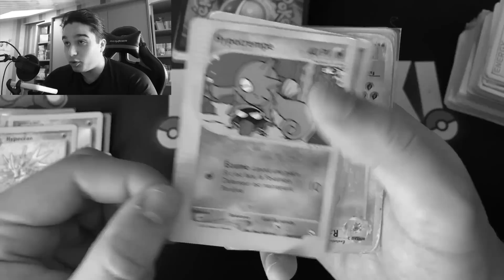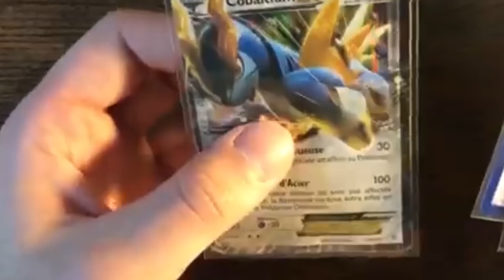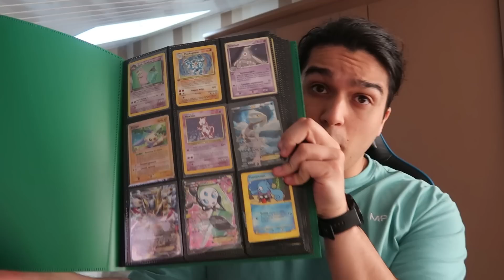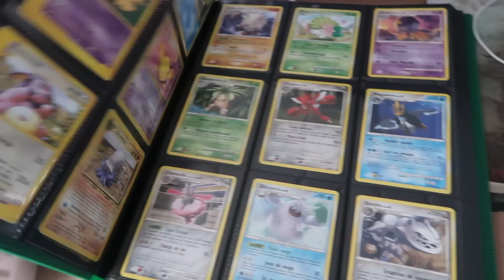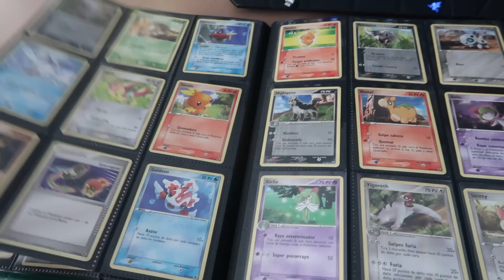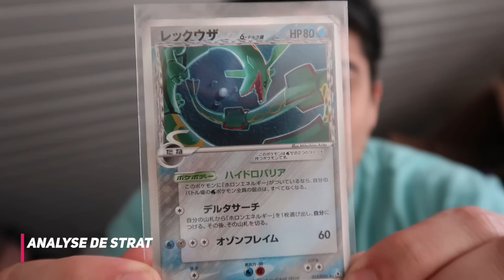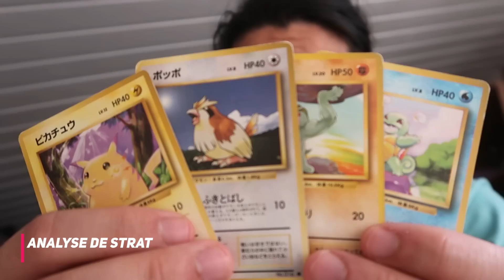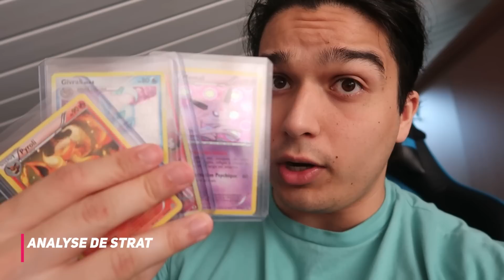EP7 : GROSSE GALERE JE VEND TOUTE LA COLLEC ! [COLLECTION POKEMON AVEC 100€]